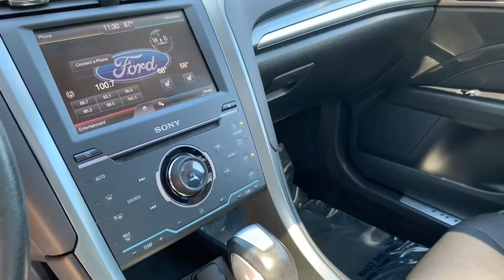2014 Ford Fusion Milwaukee, WI, Kenosha, WI, Northbrook, Schaumburg, Arlington Heights, IL 6512A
Black  2014 Ford Fusion available in Chicago, Illinois at Lux Cars Chicago. Servicing the Milwaukee, WI, Kenosha, WI, Northbrook, Schaumburg, Arlington Heights, IL area.
2014 Ford Fusion Titanium Ecoboost Leather AWD - Stock#: 6512A - VIN#: 3FA6P0D94ER328677

TWO OWNER SUPER CLEAN 2014 FORD FUSION TITANIUM ECOBOOST AWD! EQUIPMENT GROUP 300A! SYNC AND SOUND PACKAGE! REAR VIEW BACK UP CAMERA! POWER MOONROOF! INTELLIGENT ACCESS WITH PUSH TO START! REMOTE START SYSTEM! SONY PREMIUM AUDIO SYSTEM! HD RADIO! BLUETOOTH! HEATED LEATHER SEATS! DUAL ZONE AUTOMATIC CLIMATE CONTROL! POWER HEATED MIRRORS! 19 INCH ALLOY WHEELS! NO ACCIDENTS! NO STORIES! CARFAX CERTIFIED! READY FOR THE ROAD! BUY WITH CONFIDENCE OUR QUALIFIED PRE-OWNED VEHICLES ARE COVERED WITH 3 MONTH OR 3,000 MILES *LIMITED VEHICLE PROTECTION WARRANTY. We have one of the strongest finance departments in the region to assist you in getting your dream car today! We offer a full spectrum of the finest extended warranties on the market today! We have our own 3~bay ASE certified and AAA approved service facility to help our clients service and maintain their vehicles. We want you to not just drive away happy, but stay happy with your car as long as you own it!
Sony Speakers,Regular Amplifier,Digital Signal Processor,Integrated Roof Antenna,Radio w/Seek-Scan, Clock, Speed Compensated Volume Control, Steering Wheel Controls, Voice Activation and Radio Data System,SYNC w/MyFord Touch -inc: 2 driver configurable 4.2 LCD displays in cluster, 8 LCD touch-screen in center-stack, media hub w/USB Ports (2), SD card reader & RCA video input jacks, 5-way controls located on steering wheel and SYNC services (traffic reports, GPS based turn-by-turn directions 911 assist, VHR and information services), SYNC services receive a complimentary 3 year prepaid subscription (1 phone/primary account),Streaming Audio,Chrome Side Windows Trim,Fully Automatic Projector Beam Halogen Headlamps w/Delay-Off,Front Fog Lamps,Compact Spare Tire Mounted Inside Under Cargo,Speed Sensitive Variable Intermittent Wipers,Fixed Rear Window w/Defroster,Steel Spare Wheel,Light Tinted Glass,Wing Spoiler,Chrome Door Handles,Body-Colored Power Heated Side Mirrors w/Driver Auto Dimming, Convex Spotter, Manual Folding and Turn Signal Indicator,Body-Colored Front Bumper,Body-Colored Rear Bumper w/Black Rub Strip/Fascia Accent,LED Brakelights,Clearcoat Paint,Chrome Grille,Trunk Rear Cargo Access,Fully Galvanized Steel Panels,Perimeter/Approach Lights,Tires: P235/45VR18 BSW All Season,Wheels w/Polished Accents,Wheels: 18 Polished Aluminum,Front And Rear Map Lights,Perimeter Alarm,Cruise Control w/Steering Wheel Controls,Power 1st Row Windows w/Front And Rear 1-Touch Up/Down,Outside Temp Gauge,Leatherette Door Trim Insert,60-40 Folding Bench Front Facing Fold Forward Seatback Leather Rear Seat,Compass,Cargo Space Lights,Gauges -inc: Speedometer, Odometer, Engine Coolant Temp, Tachometer, Trip Odometer and Trip Computer,Passenger Seat,Remote Releases -Inc: Power Cargo Access,FOB Controls -inc: Cargo Access, Windows and Remote Engine Start,Trip Computer,Front Cupholder,Day-Night Auto-Dimming Rearview Mirror,Power Door Locks w/Autolock Feature,Leather-Trimmed Heated Sport Bucket Seats -inc: 10-way power driver seat w/3 memory settings and 4-way power passenger seat (fore/aft w/power recline),Proximity Key For Doors And Push Button Start,Power Fuel Flap Locking Type,Front Center Armrest and Rear Center Armrest,Power Rear Windows,Manual Tilt/Telescoping Steering Column,Delayed Accessory Power,Full Floor Console w/Covered Storage, Mini Overhead Console w/Storage and 3 12V DC Power Outlets,Dual Zone Front Automatic Air Conditioning,Door Mirrors,Seats w/Leatherette Back Material,Full Carpet Floor Covering -inc: Carpet Front And Rear Floor Mats,Driver And Passenger Visor Vanity Mirrors w/Driver And Passenger Illumination,Full Cloth Headliner,Driver Foot Rest,Valet Function,Digital/Analog Display,2 Seatback Storage Pockets,Keypad,Interior Trim -inc: Metal-Look Instrument Panel Insert, Metal-Look/Piano Black Door Panel Insert, Metal-Look/Piano Black Console Insert and Chrome/Aluminum Interior Accents,HVAC -inc: Underseat Ducts and Console Ducts,Securilock Anti-Theft Ignition (pats) Engine Immobilizer,Remote Keyless Entry w/Integrated Key Transmitter, Illuminated Entry, Illuminated Ignition Switch and Panic Button,3 12V DC Power Outlets,Manual w/Tilt Front Head Restraints and Manual Adjustable Rear Head Restraints,Rear Cupholder,Driver Seat